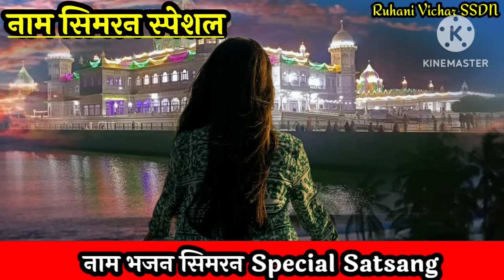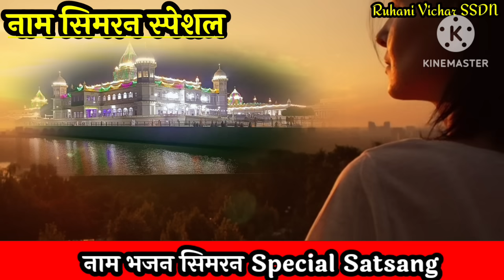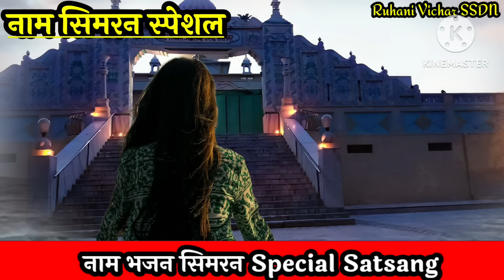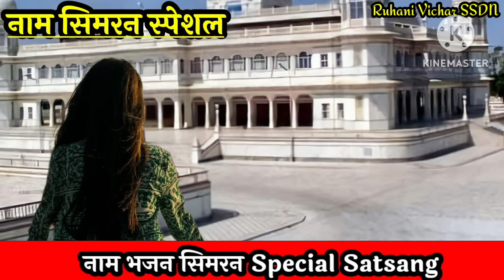06 March | नाम सिमरन करने के 16 सही तरीके - Ruhani Satsang | SSDN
06 March Satsang

नाम सिमरन करने के 16 सही तरीके

ये आपको 100% Result देंगे